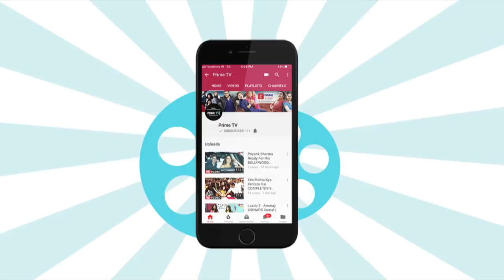Sajan Re Phir Jhoot Mat Bolo : Biscuit SWAPPING | MEMORY Drama | EPN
In TV serial Sajan Re Phir Jhoot Mat Bolo, Family is taking efforts to bring back Jaya's memory, will they be successful? watch the video to find out.